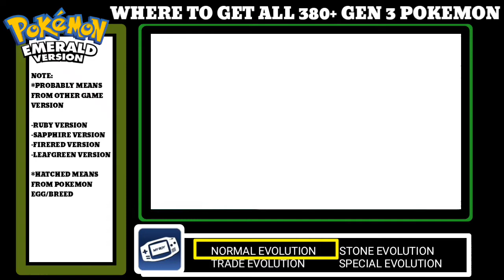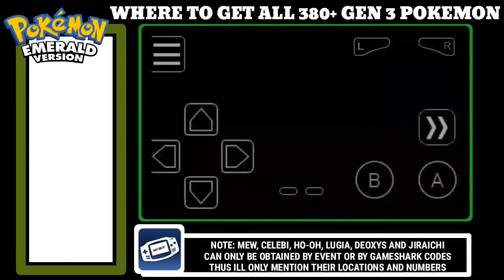Where and How to get All 386 Pokemon in Generation 3 Version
This video is a compilation of the locations for which all accessible Pokemons are on the Generation 3 pokemon Games (PokemonEmerald ,PokemonRuby, PokemonSapphire) and Kanto Remakes (PokemonFireRed and PokemonLeafGreen).

For this video I also add the evolutions for which each Pokemon will Evolve.